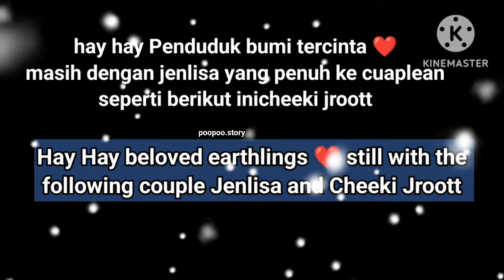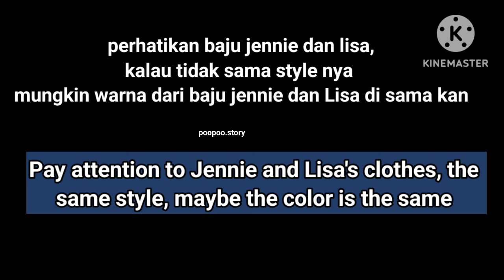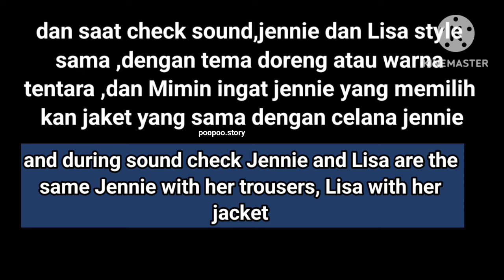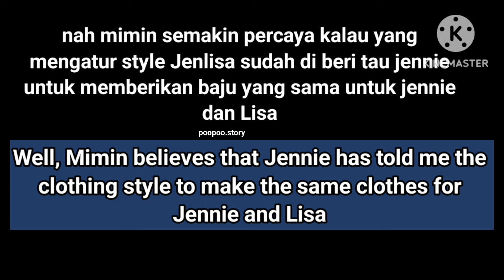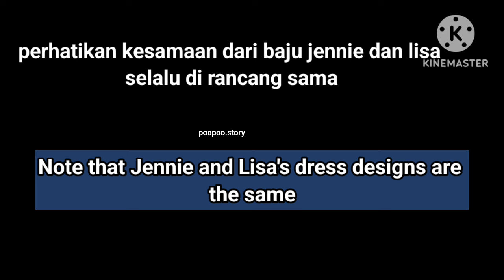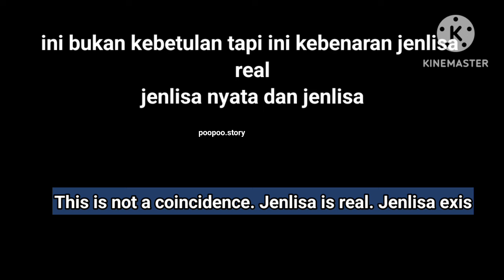Jenlisa real couple